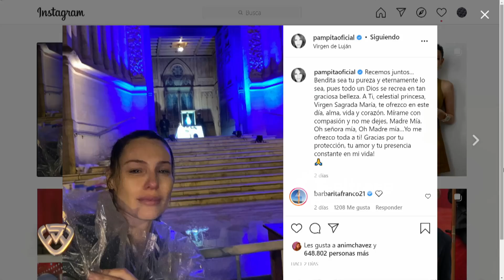Marcelo Tinelli confesó que extranó a Guille Valdés durante el fin de semana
Momento emitido el lunes 04 de octubre de 2021 en Showmatch “La Academia”.